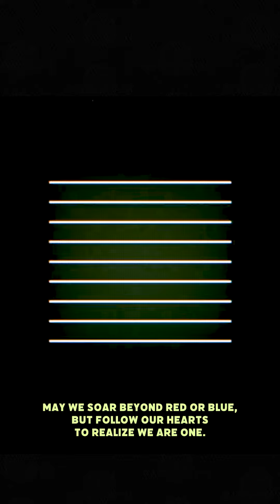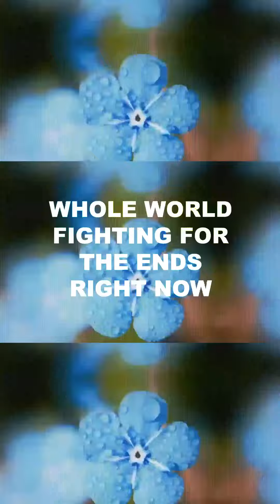Sebastian Reynoso - "Magenta" what is magenta?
"Magenta" -
Magenta said to represent universal harmony and emotional equilibrium. It combines the passion, power, and energy of red with violet’s contemplation and peaceful energy to create this unique and specific combination. This interpretation of a color defines this record. Sebastian uses his conviction to uplift the youth using modern arena energy sounds and deep lyrics expressing his intention to break us all out the matrix one song and one spirit at a time.